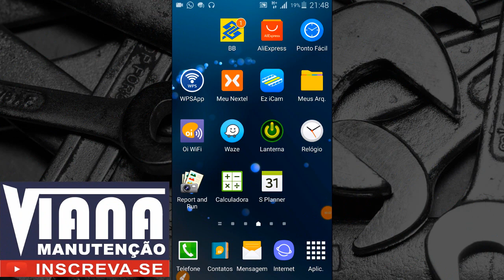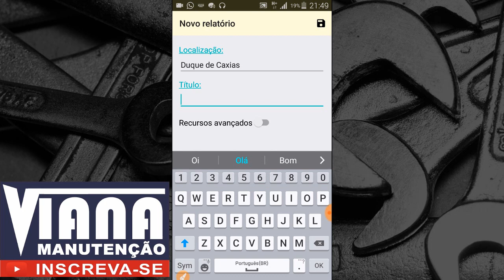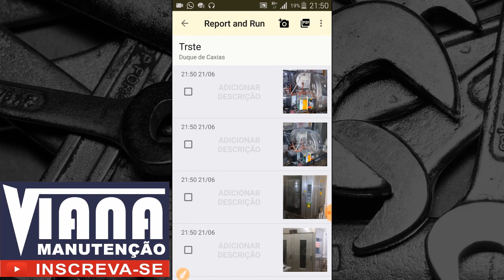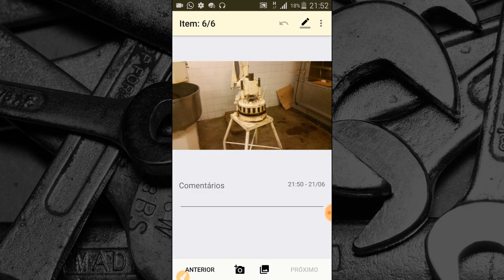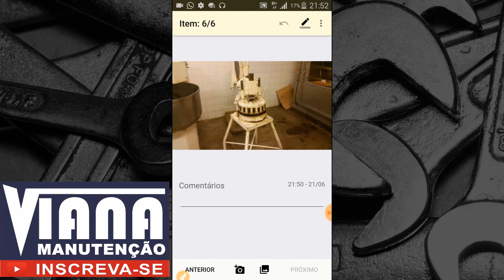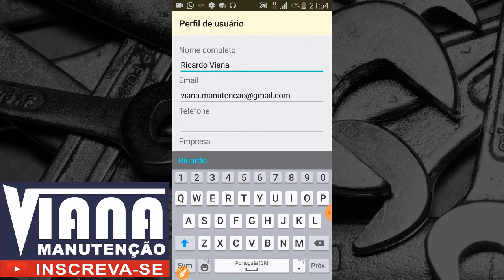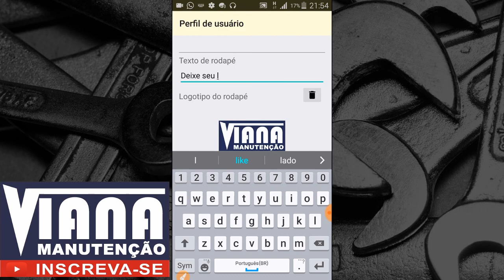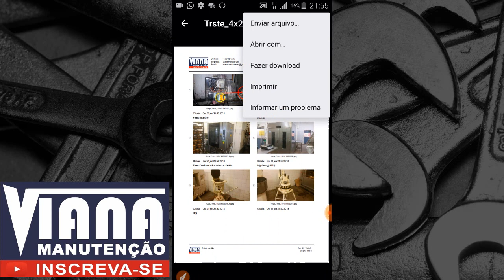Poderosa ferramenta que gerar relatório de serviços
🔵Conheça esta ferramenta para gerar relatório na prestação de serviços.
Um ótimo aplicativo para gerar relatório fotográfico dos serviços prestados ou orçamento.